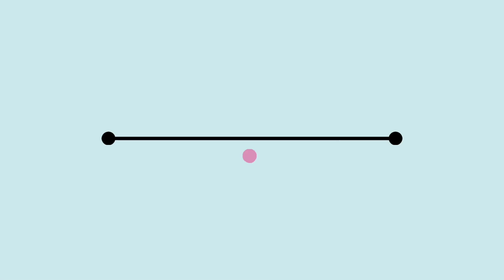Easy Side Door Hanging|Woolen Craft Idea|Side DoorToranFor Diwali/Toran Making from Old Bangles#diy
Easy Side Door Hanging Toran Making from Old Bangles

Door side toran making of old bangles ideas

Door side toran making of old bangles diy

Door hanging Toran Making at home

Door hanging Woolen toran

Latest Toran for Door

पुरानी चूड़ियों से बनायें सुँदर और आसान तोरन डिज़ाइन DOOR HANGING ...

पुरानी चूड़ियों और ऊन से बनायें 4 सुंदर तोरण डिजाइन /4 DIY BANGLES & wool

बची हुई बेकार चूड़ियों और ऊन से बनाए दरवाजे के लिए नए डिजाइन की तोरण

Diwali Hanging Toran